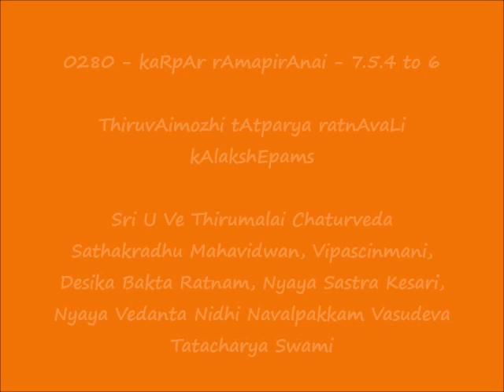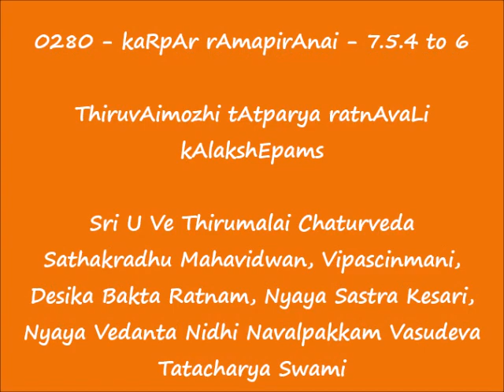0280 = கற்பார் இராமபிரானை (kaRpAr rAmapirAnai) - 7.5.4 to 7.5.6 = ThiruvAimozhi tAtparya ratnAvaLi